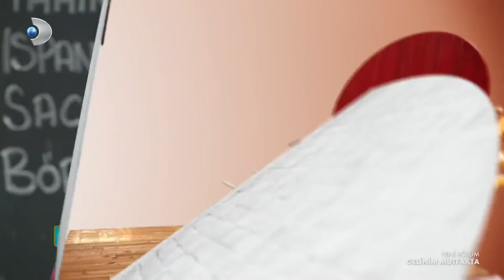Onur Büyüktopçu En Yüksek Puanı Hangi Geline Verecek? - Gelinim Mutfakta 567.Bölüm